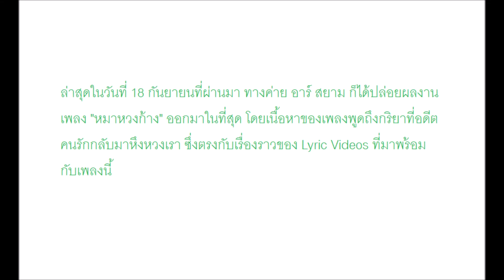ธัญญ่า อาร์ สยาม แต่งเพลง "หมาหวงก้าง" จากประสบการณ์ที่ถูกคนรักเก่ารังควาญ